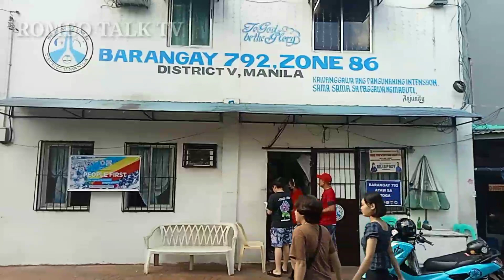MAGUGULAT KA SA POSITIBONG PANANAW NG SENIOR CITIZENS PARA SA KANILANG PROGRAMA NG PAMAHALAAN